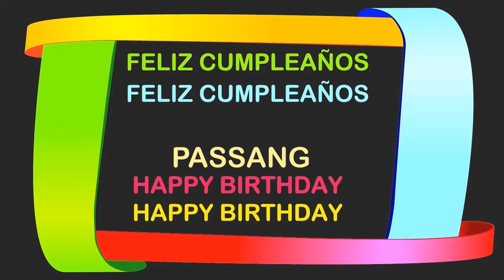Passang Birthday Postcards & Postales